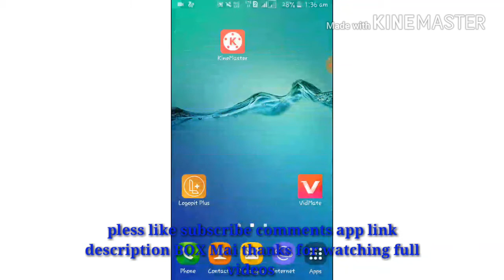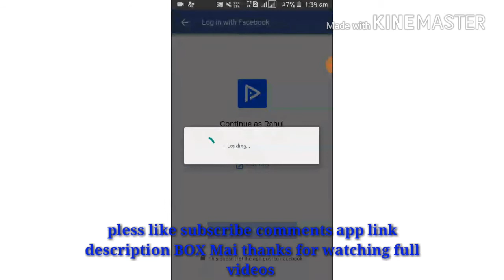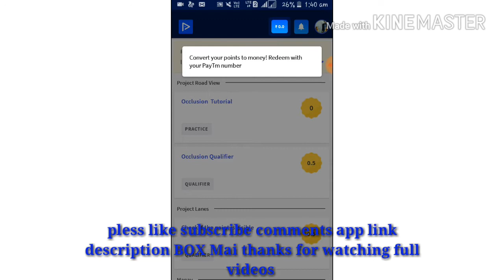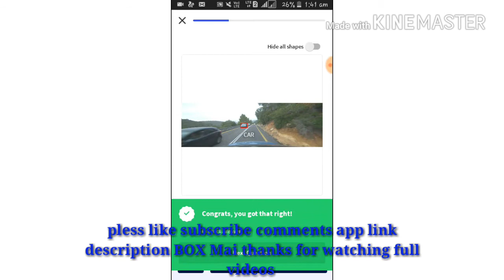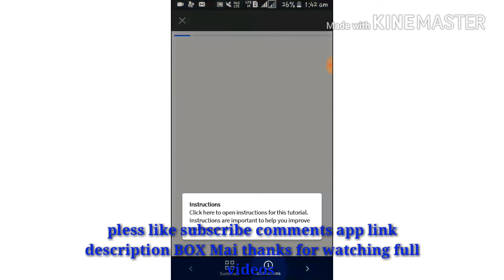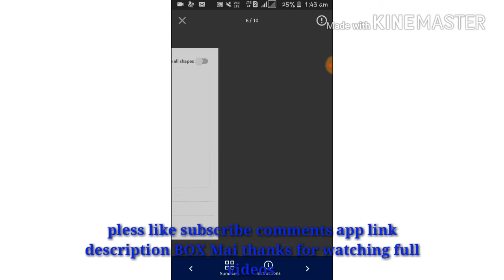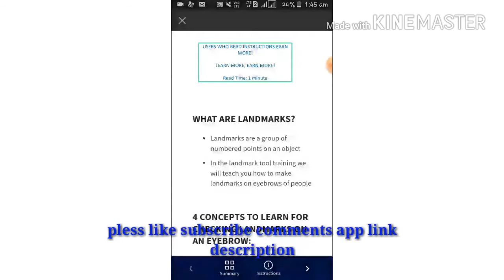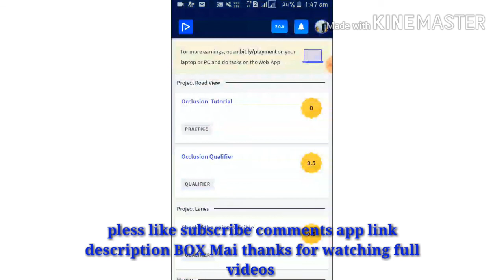how to make 500 paytum cash online earn mony #36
Real  mony earn  par day